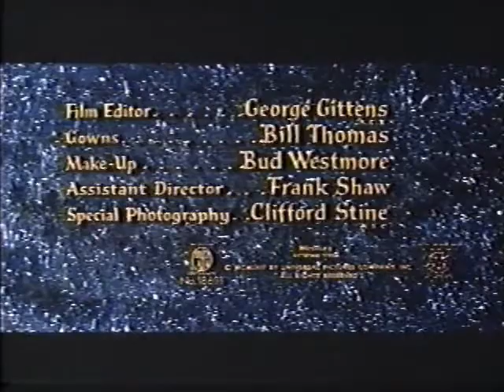Kathy-O - The Diamonds soundtrack plus Patty McCormack single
Here's The Diamonds vocal in the titles of the 1958 movie, starring Patty McCormack.
@1:34 - Patty McCormack also recorded a single.
Patty's record did not chart, but you might know the flip side - Bubble Gum. It's on Youtube too.
The Diamonds sang a different version as their hit single.
Also recorded by Earl Grant, found on Youtube.
(Diamonds of Little Darlin' fame)